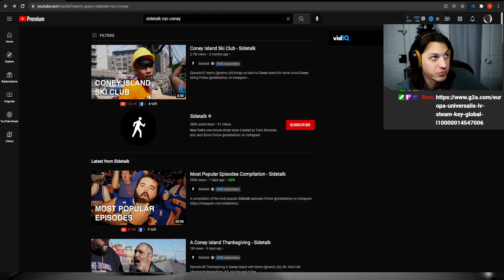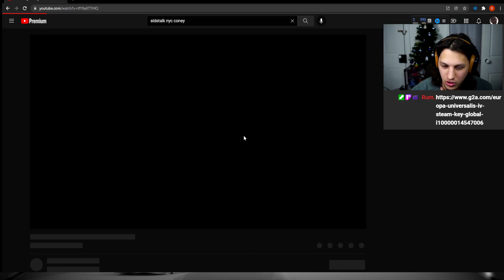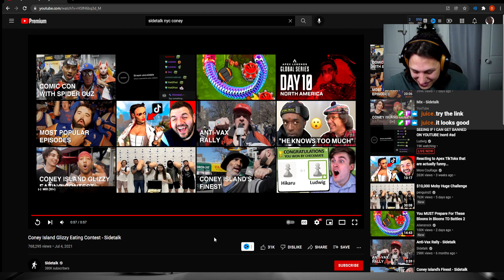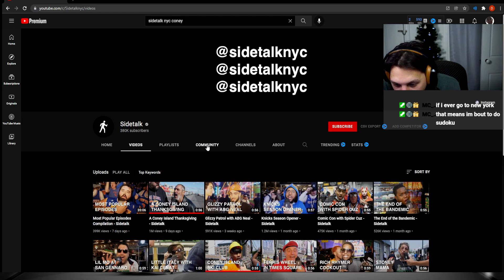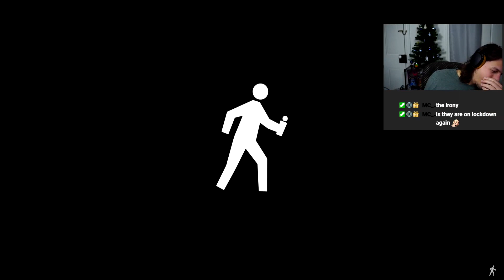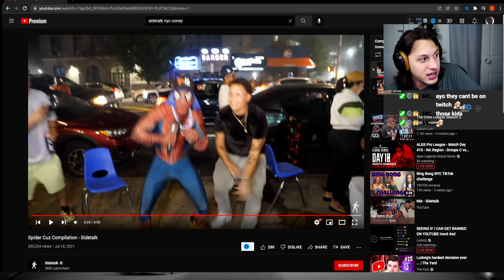The Funniest Coney Island Sidetalk Videos! (Reaction)